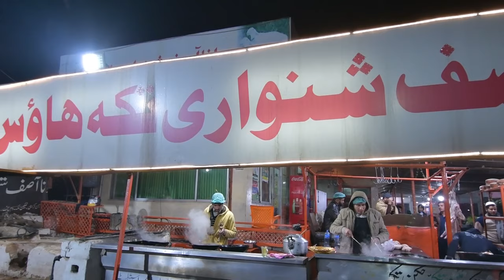Purana Asif Shinwari Tikka Eating BBQ Motton Karahi Smoke | Free Stock Footage for Youtube Videos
Our most video stock is based on Neutral colors so you can color tune any video the way you want for your projects. And Most of our Videos are Editorial Purposes, Please don't sell my Videos neither commercial any of them. Although our Videography may not be up to the professional mark, however You can still try our stock with comfort as our FREE Stuff could not be much better than you are watching right now.

You can use this video for free in your multimedia projects (online videos (Youtube, Facebook,...), websites, animations, etc.) as long as you credit our youtube channel: